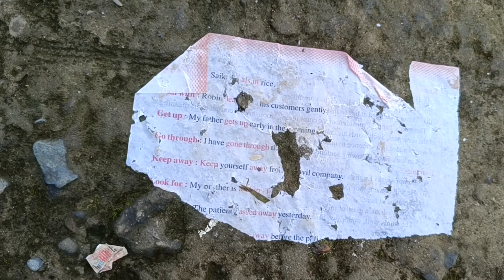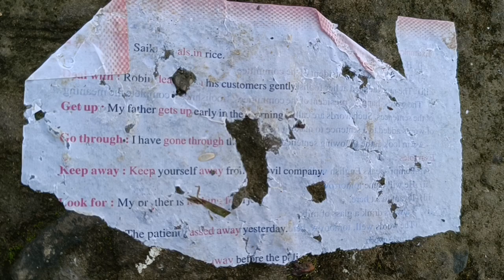TUESDAY BRISK WALKING MORNING#ASSAM#6.53AM#9/7/2024